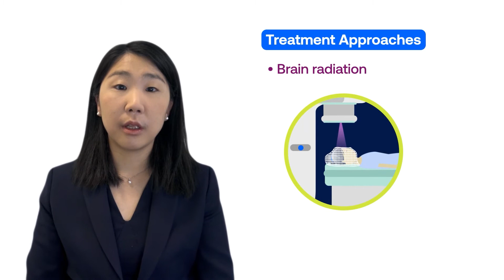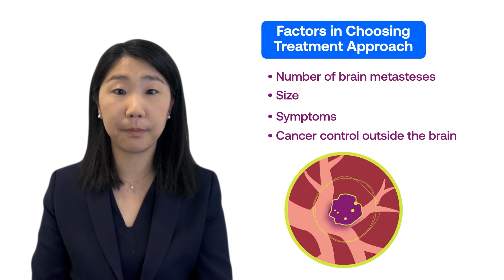ROS1-Positive Lung Cancer and Brain Tumors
Dr. Jessica Lin explains treatment options for ROS1-positive lung cancer that has spread to the brain. for more information.

Support for this educational program provided by Amgen, AstraZeneca, Blueprint Medicines, Bristol Myers Squibb, Genentech, Lilly Oncology, Merck, Novartis and Pfizer.